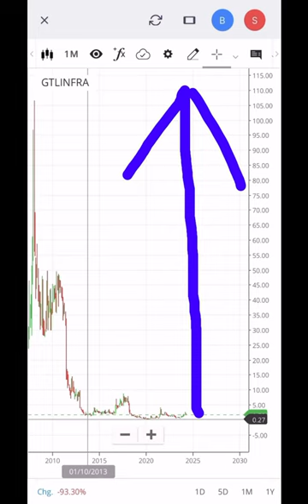GTL Infrastructure Ltd share opinion in short.